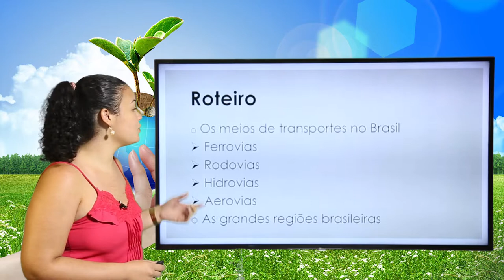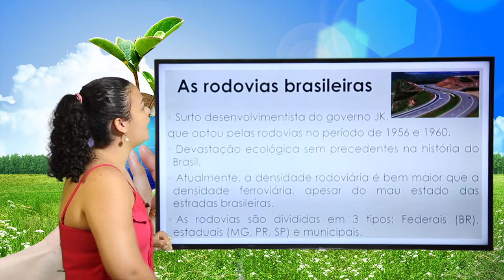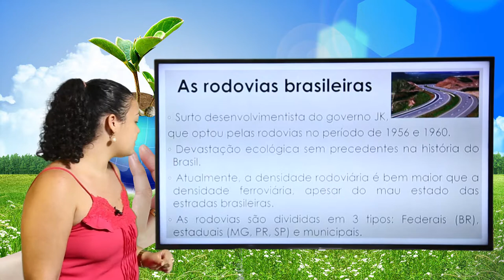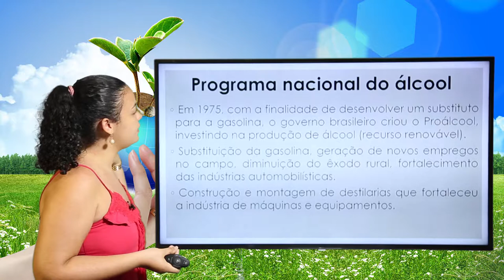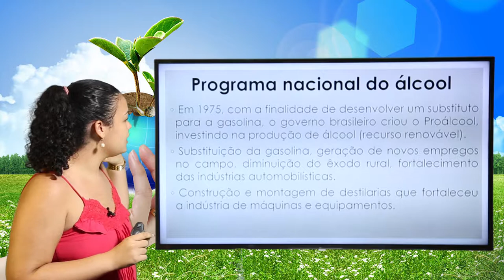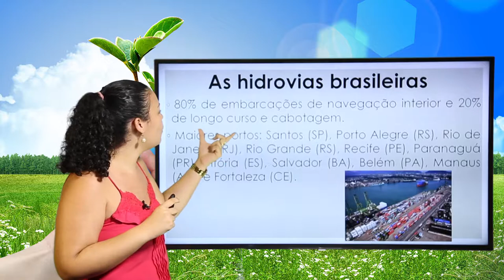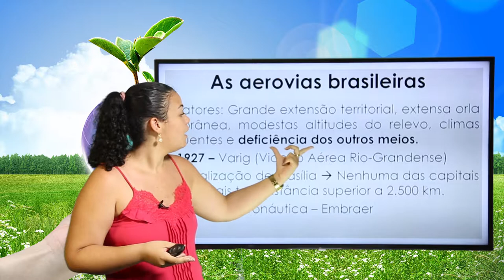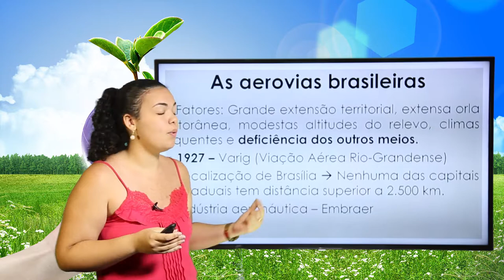7º ANO - III TRIMESTRE - GEOGRAFIA - AULA 1 - MEIOS DE TRANSPORTE NO BRASIL/ REGIÕES BRASILEIRAS